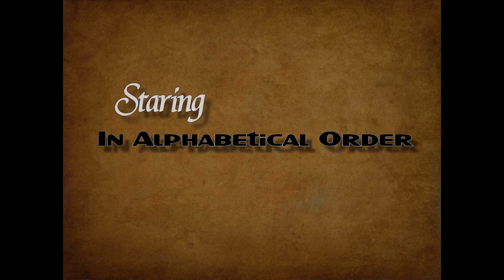Akunsaunt: Ebbed - Episode 27 Part 2 - Pathfinder RPG - Beyond the 10th Gate Campaign Universe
Sound FX:
 by Tabletop Audio

If I have missed tagging your work on here, please let me know, some content comes from within roll20's searches and is not always appropriately credited.